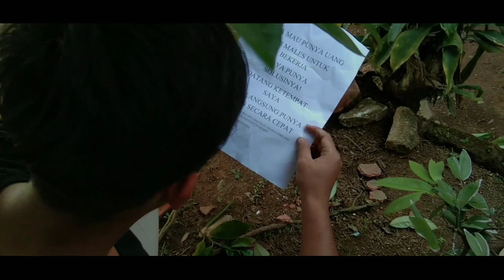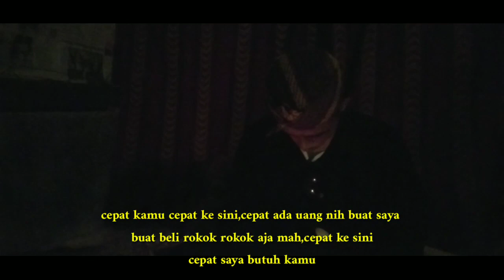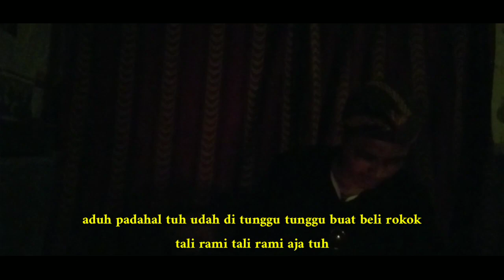Episode 2||Wa Haji TIKECEBUR😂...AUTO Tikereleup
Episode 2 kelanjutan dari episode 1 Kasibat mecerita 3 santri wa haji yang bandel yang sering bikin wa haji marah marah

Mohon maafya guys Di vidionya gak ada suaranya sedikit soalnya terkena COPYRIGHT 🙏